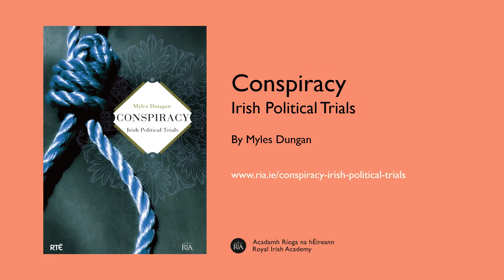Meet the authors: Myles Dungan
The Academy, like many other publishers and cultural institutions, is reaching out to the public while its doors remain closed due to Covid-19. With our new 'Meet the authors' online campaign we want to bring our authors directly to our readers' homes, to help keep you informed and engaged until things get back to normal.

In this episode, Myles Dungan tells us about the infamous Phoenix Park murders of 1882. The trial that followed the murders is one of the 7 trials covered in his book 'Conspiracy: Irish political trials'.

About the book:
'Conspiracy' focuses on the clashes, plots and perjuries that characterized seven notorious trials in Irish legal and political history between 1803 and 1916. Each trial shows how the legal system was contaminated by a political agenda and how that political agenda unwittingly incited great moments of legal drama such as the disintegration of the forger, Richard Pigott, under the cross examination of Sir Charles Russell at the Parnell Commission. It delves into the high-profile trials of Robert Emmet, Daniel O’Connell, and the turbulent court martials after the Easter Rising.